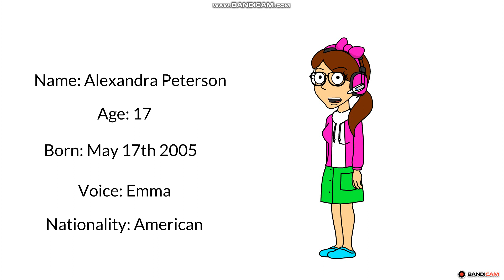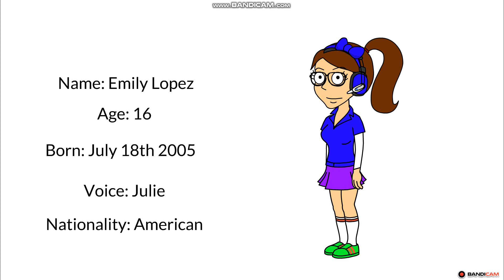I made Jamie's friends in wrapper offline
If you want to add them, give me a credit please, and you can make them in business friendly as well